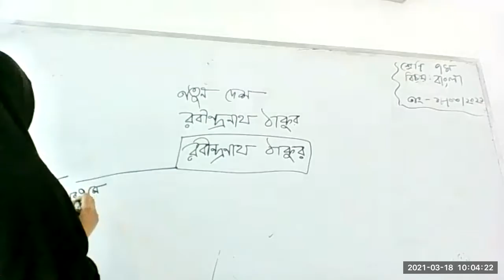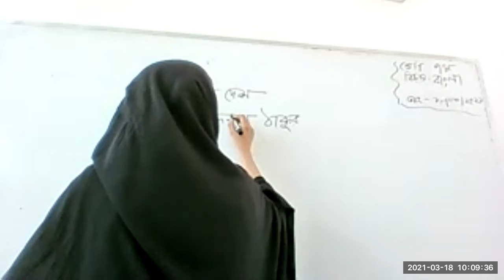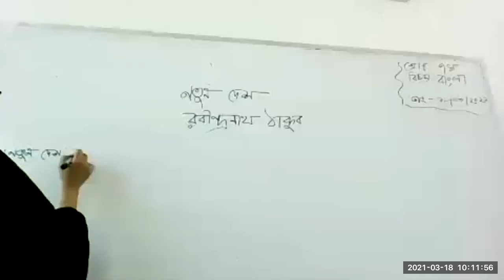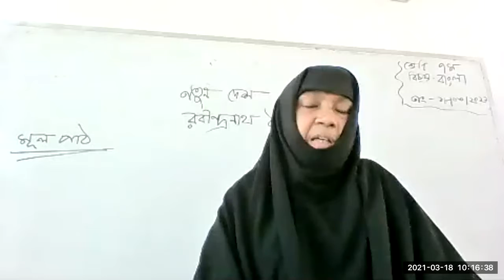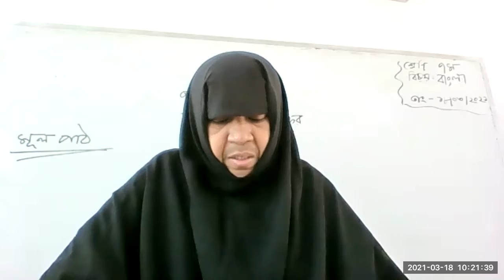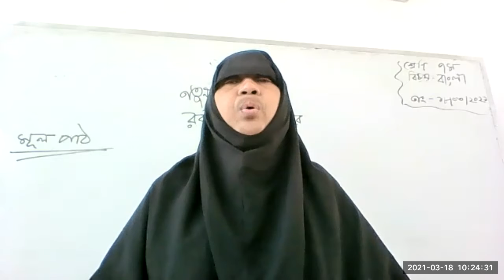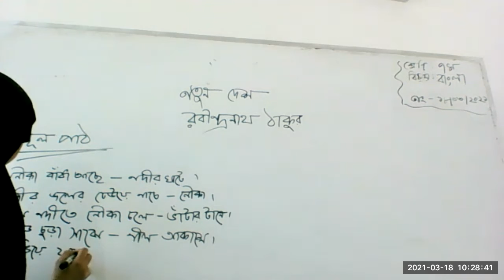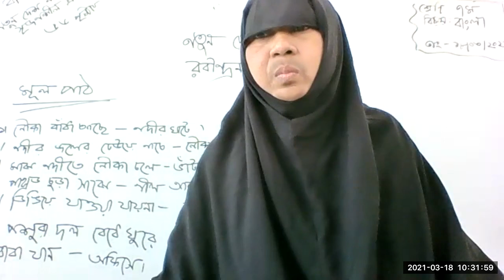Class 7 Bangla